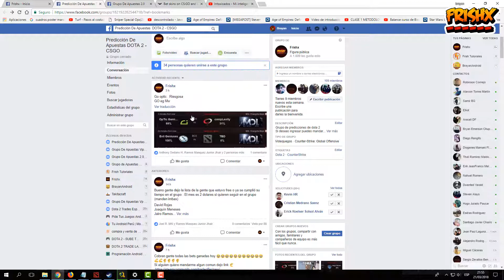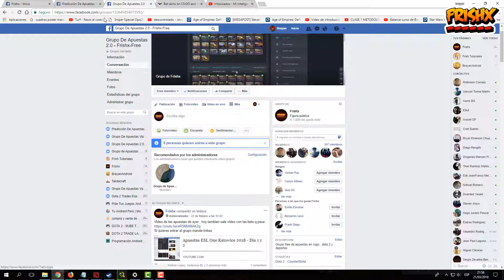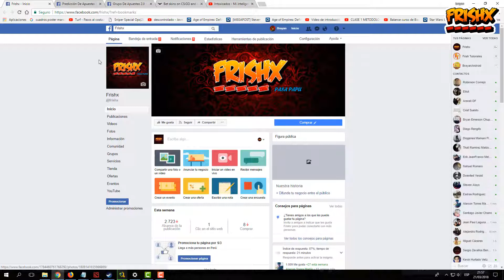Apuestas De Items Dota 2 - Cápitulo 2 - Marzo-2018